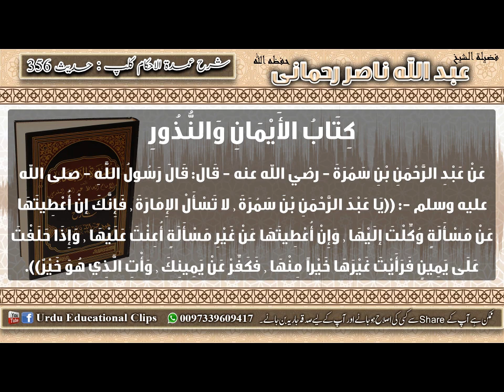356 Umdat ul Ahkam Kitab Al Aimaan wal nuzoor Saza kitni jaiz he